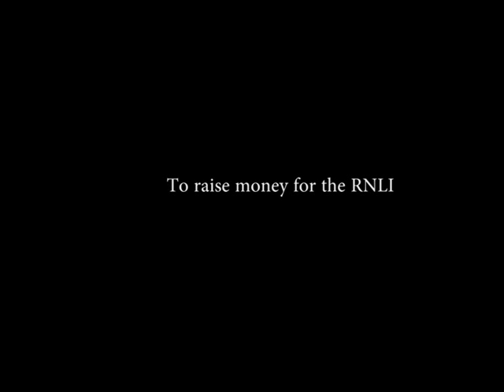The ParkFest/RNLI - Bailey Guitar - Give away!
This is a timelapse video of a Bailey Curve electric guitar being made as a raffle prize to raise money for the RNLI - The winning ticket will be drawn at the ParkFest event in Stranraer.

Big Thanks to everyone who has bought a ticket and the bands who provided the music to the video. GOOD LUCK!

Parkfest is organised by a group of music loving locals, whose enthusiasm and determination has created a little gem of an event in the most south westerly region of Scotland. Alive Radio is supporting the event and MC'ing the Fri "Young Guns Night", and Bailey Guitars will also be there with a display of some of our most beautiful intruments.
Tickets for the PRIZE draw are available during the event, or in advance from any committee member -- email them here:

Tickets for Young Guns will be £5 on the door; SAT 18th TICKETS  -- ADVANCE 12:50 on day £15 , CHILD( 16 -)£5.00
CHILDREN UNDER 12 FREE WHEN ACCOMPANIED BY A PAYING ADULT
Available from Brushstrokes, George Street, Simpsons Bakers Hanover St ,Stranraer& Victoria St, Newton Stewart and Smugglers Cove, Portpatrick.